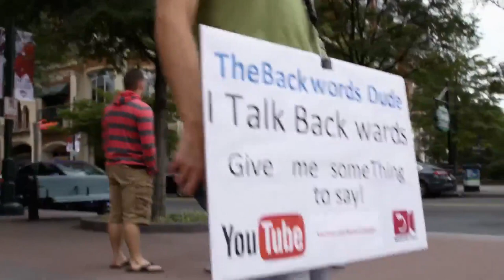'The Backwords Dude'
John Sevier Austin has a very unusual superpower – his brain allows him to speak and sing backwards